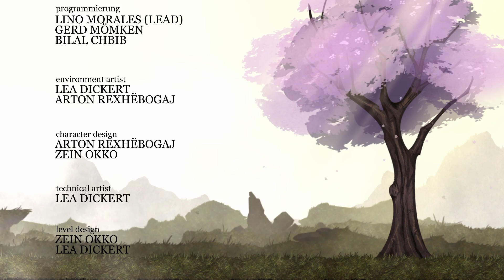TYPOMAN #09 - SHOWDOWN [ENDE] ~ Let's Play [Deutsch][FullHD][WiiU] - Andrena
TYPOMAN - Let's Play [Deutsch][FullHD] - Andrena
Puzzle Jump and Run von Brainseed Factory

Neue Folgen: Täglich um 13:00 Uhr!

Das kleine Buchstabenmännchen wird einfach weggeworfen. Jetzt muss es allein klar kommen, in einer düsteren, gefährlichen Welt! Verfolgt wird er von schwarzen Monstern. Aber die Buchstaben sind auf seiner Seite!

Ihr wollt noch mehr von meinen Videos sehen? Hier ein weiteres interessantes Projekt